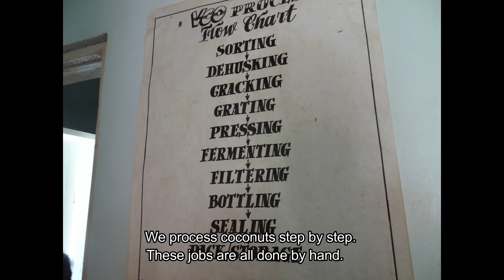Coconut processing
Do you know how to proceed coconuts?
Coconut can be processed into various products, Massage Oil, VCO, Body Soap, Vinegar.
We treat a lot of coconut products from Bohol farmers.
Please visit and come to our store!!